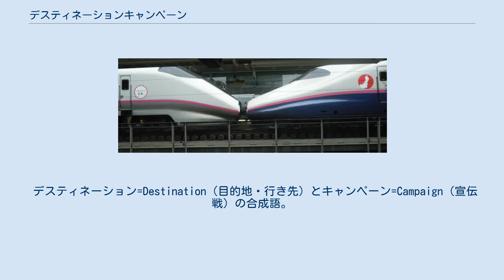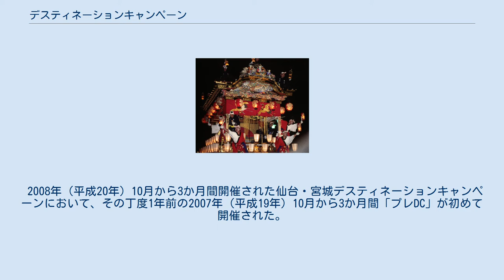デスティネーションキャンペーン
キャンペーンステッカーが貼られたJR北海道721系電車（2012年5月札幌駅にて） 震災復興推進キャンペーンのステッカーを貼付したE3系と、青森デスティネーションキャンペーンのステッカーを貼付したE2系（2011年6月12日 東京駅） デスティネーションキャンペーンとは、北海道旅客鉄道（JR北海道）・東日本旅客鉄道（JR東日本）・東海旅客鉄道（JR東海）・西日本旅客鉄道（JR西日本）・四国旅客鉄道（JR四国）・九州旅客鉄道（JR九州）のJRグループ旅客6社と指定された自治体、地元の観光事業者等が共同で実施する大型観光キャンペーンのこと。
 デスティネーション=Destination（目的地・行き先）とキャンペーン=Campaign（宣伝戦）の合成語。
「DC」「デスキャン」と略される例が見られる。
 1978年（昭和53年）11月から、当時の日本国有鉄道（国鉄）と和歌山県が共同で実施した「きらめく紀州路」キャンペーンがそもそもの始まりである。
 2008年（平成20年）10月から3か月間開催された仙台・宮城デスティネーションキャンペーンにおいて、その丁度1年前の2007年（平成19年）10月から3か月間「プレDC」が初めて開催された。
「プレDC」でも観光客増が見られたことから、その後のDCでも本DCの1年前に予行演習も兼ねて「プレDC」を開催する例が見られるようになった。